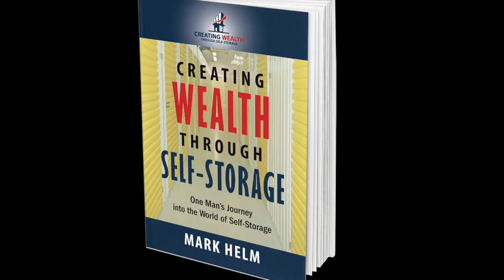How to Set Your Self Storage Business Goals - and Why You Want to Do It Now. (Episode 89)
Why are you attracted to the self storage business?

What fires you up so much that it drives you to do whatever it takes to start, grow or stay in the self storage business?

It’s important you understand what your motivation really is for being in this business. Those motivators are going to help you decide what goals you’re going to focus on for 2017. And the time has come to create those goals so you’re at the top of your game starting January 1st.

Last week we talked about facility budgets (and goals).  This week we're talking about your BUSINESS goals.  If that seems overwhelming, don't worry.  There's a step-by-step process that will get you there.